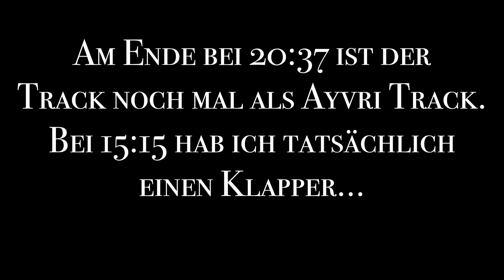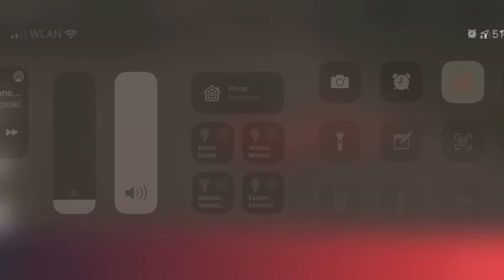10.02.2021 Rodeo bei 30-40er ONO Wind Abtsroda Wasserkuppe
Keine Musik und keine Schnitte
Neuer persönlicher Meilenstein. Fliegen bei Wind zwischen 30-42 km/h. Einen Klapper gab es und am Ende ist der Track noch mal als Ayvri drauf. Da sieht man super wann ich mal 50 und auch mal 80% beschleunigt habe. Der Schirm beißt dann sofort vorwärts.

No music, no cuts.
Can you personal milestone. Flying in the wind around 30 to 42KPH. The worst one asymmetrical collapse. And at the end I put the Ayvri file for the track. It’s super recognizable when I hit the speed bar. The glider instantaneously kicks forward.